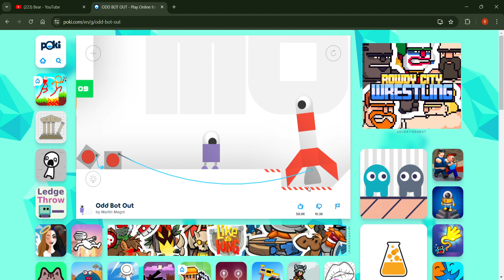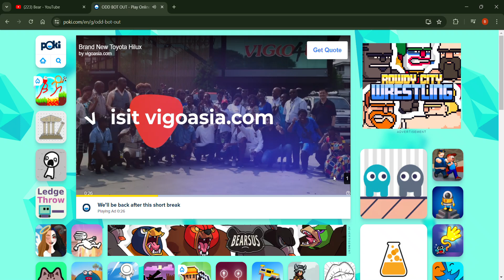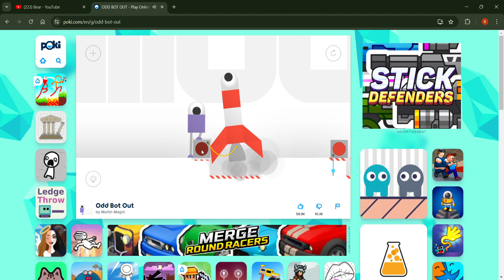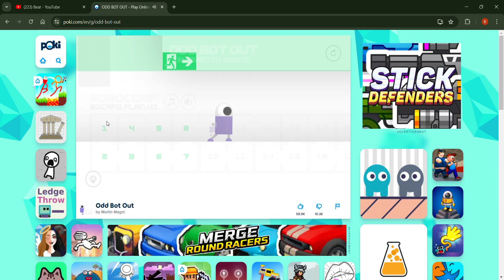ODD BOT OUT June 2024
IT HURTS TO MAKE VIDEOS!